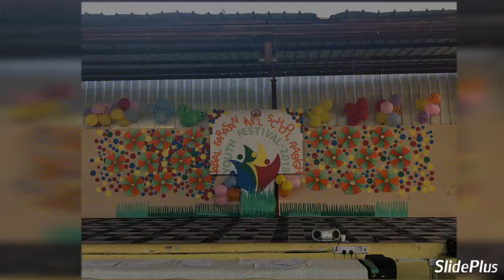JFIS Presents Mehandi & Salad Competition 2017-18 (Girls Section)